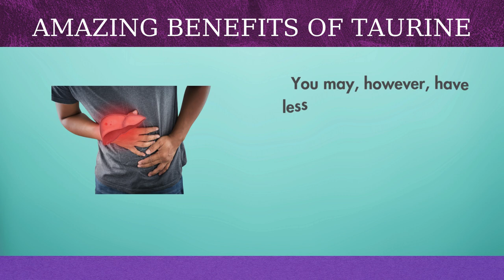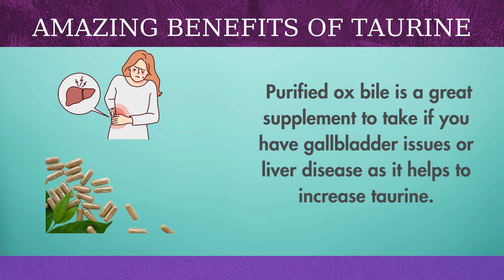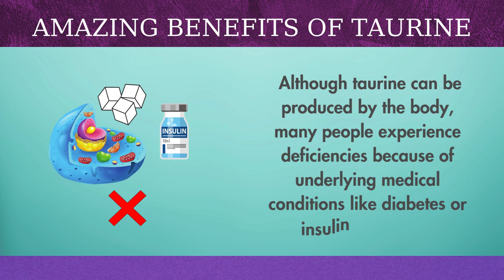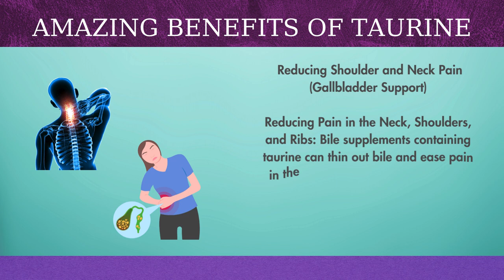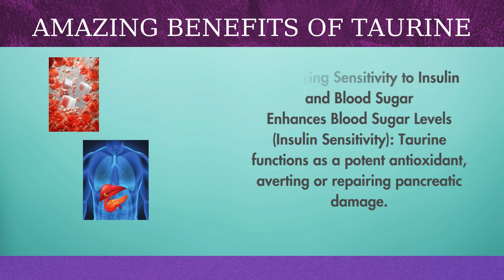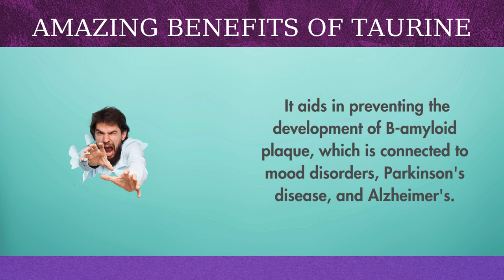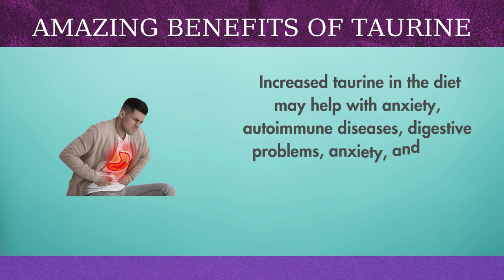10 Incredible Health Benefits of Taurine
Do you have low motivation, difficulty concentrating, or fitness plateaus?
Are you unsure of what's lacking from your regimen for health?
The book "The Top 10 Amazing Health Benefits of Taurine" may hold the key to your solution! We explore the benefits of taurine in this video, an amino acid that may hold the secret to improving heart health, mental clarity, and physical performance. Have you ever wondered what taurine does in energy drinks or what kind of supplements are good for you? We're dissecting everything. We also talk about the negative affects of taurine, how it helps with anxiety and weight reduction, and a lot more. Here's a brief, clear explanation of why taurine could be the final component missing from your wellness puzzle in this video.